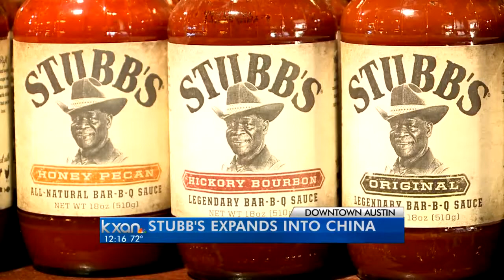Some Austin Businesses are Expanding in China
Texas is drawing foreign investors - and former President Bill Clinton - to Austin.
Today, business backers and entrepreneurs from China are in town for a summit trying to figure out how they can invest in our state's booming economy.  Kate Weidaw highlights how Stubb's BBQ is big in China.